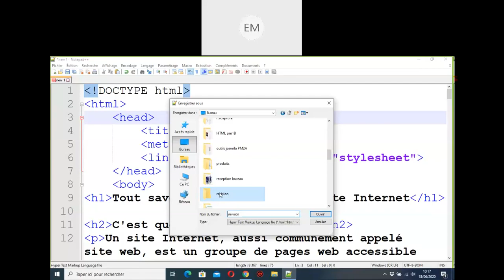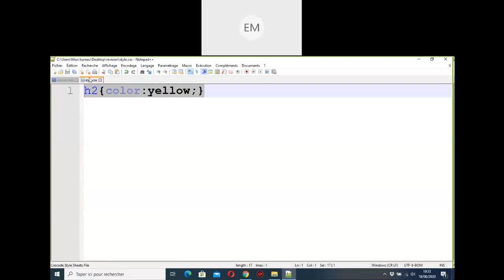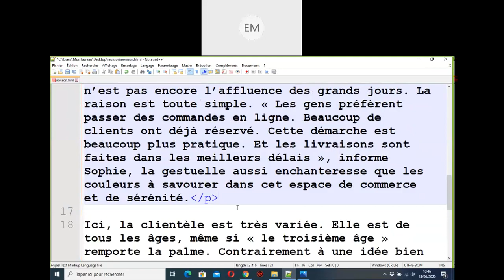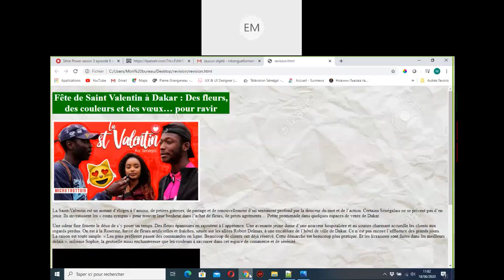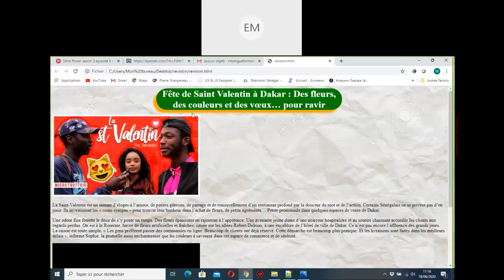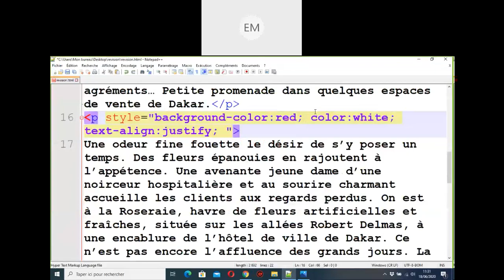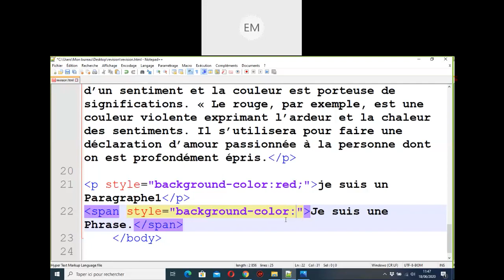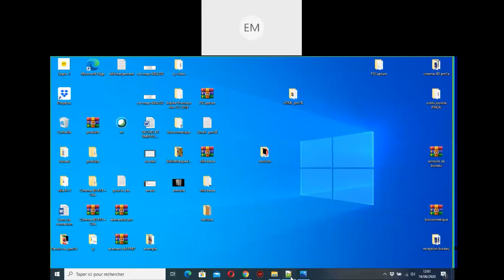HTML PM1B 2020 06 18 10 09 25